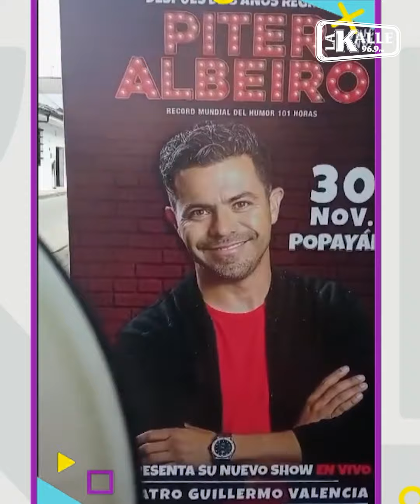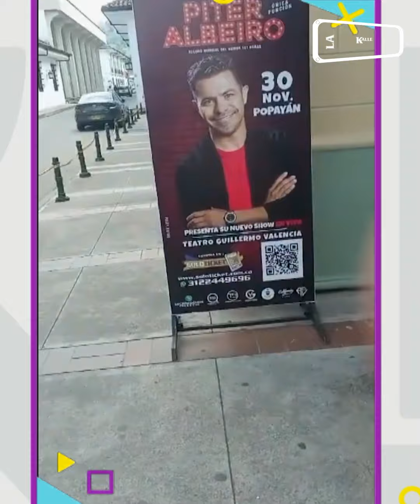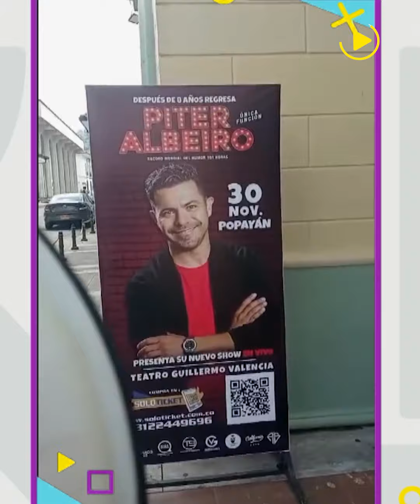Piter Albeiro recibió escalofriantes amenazas de un hombre que luego fue dejado en libertad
Piter Albeiro recibió escalofriantes amenazas en Popayán de parte de un hombre con un extenso prontuario criminal... ¡y lo peor! 😨 El hombre fue dejado en libertad